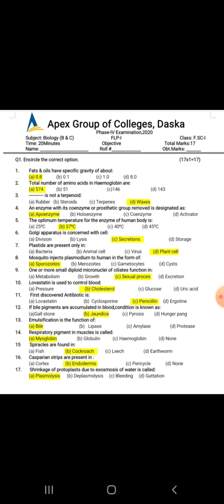Biology FLP-1 Discussion Group A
Prof Javeria Javed Butt
HOD Biology Department

PhaseTest2020 (Paper Discussion Lecture)

ApexcellenceWeBelieveInExcellence